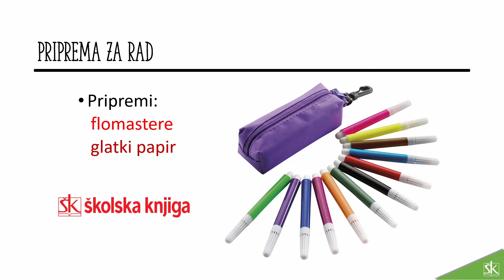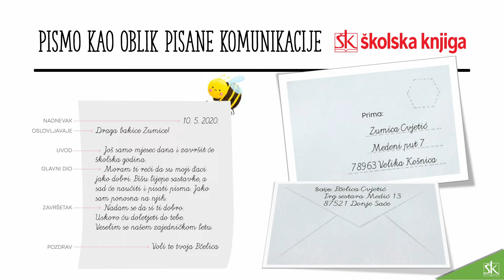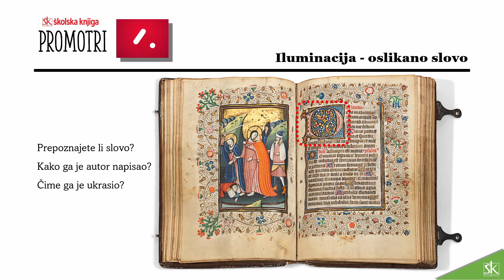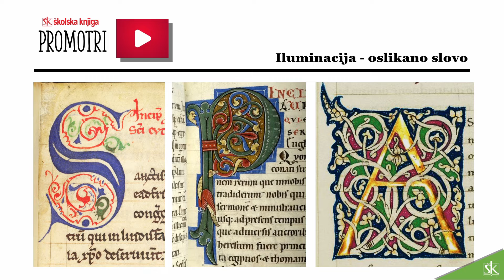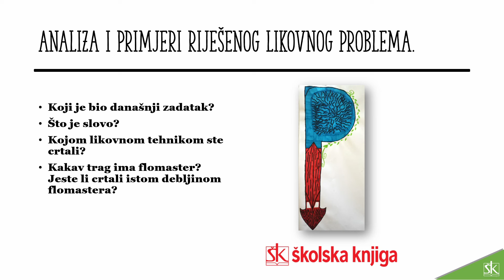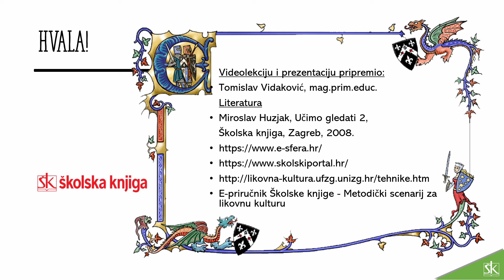34. sat: 2.r. Likovna kultura - Pismo, kontrast površina (flomasteri)